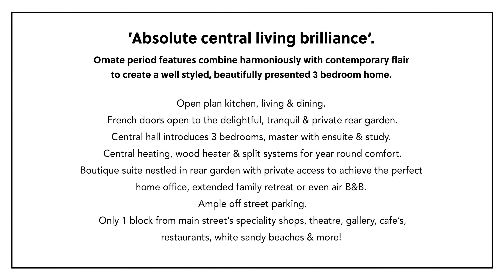35 Banyan Street, Warrnambool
Ornate period features combine harmoniously with contemporary flair to achieve absolute lifestyle perfection in this charming home, complete with free standing exquisite boutique suite.

Enjoy the convenience of living easy walking distance to white sandy beaches and only one block from Warrnambool's main street, boasting specialty shopping, theatre, cafes, restaurants and more!

The home presents beautifully with a central hall way introducing three bedrooms, two complete with walk in robes, the master features a striking en-suite bathroom with fire, walk in shower exceptional tiling and finish complete  with adjoining study.  A spacious and very well appointed family bathroom with feature claw foot bath, double vanity, toilet and shower is easily accessible to living and bedrooms.

Perfectly positioned at the rear of the home with a wonderful north westerly aspect is a country styled Kitchen and open plan living / dining with a french doors opening to a tranquil and secluded rear garden achieving delightful outdoor entertaining for relaxing afternoons with family and friends.

Central gas heating warms the home for winter comfort and split systems are located in the main living and master bedroom for year round comfort, there is also a wood heater in the main family living to create a lovely ambience in the winter months.

A limestone feature wall separates the garden from a boutique suite with wonderful functionality to utilize as required, home office brilliance, air b&b or guest suite for extended family.

Currently configured as a master bedroom with french doors  opening to quaint courtyard, beautifully styled en-suite bathroom with feature claw foot bath and walk in shower .

A large open plan kitchenette and spacious  living area with french doors flooding the room with natural light. Completed with a fresh white finish throughout floor boards and design brilliance creates the perfect finish. Privately accessed from the street with driveway lined with silver birch providing off street parking if required.

Inspection will inspire and excite!

Contact Conjunctional Selling Agents to Arrange an Inspection:-
Penny Adamson - 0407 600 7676 - Charles Stewart Real Estate
Martin Rivett -  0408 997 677 -  HomeSeeka Real Estate